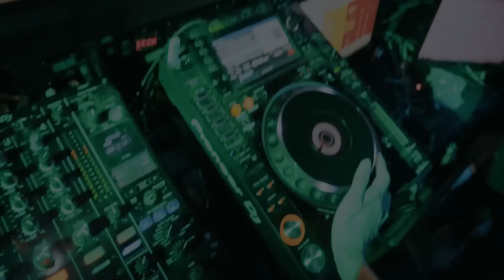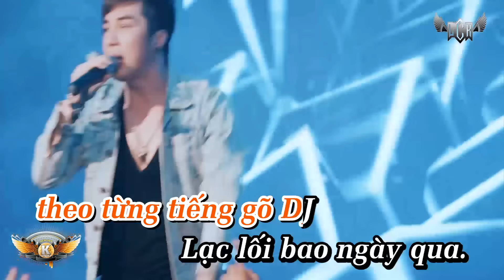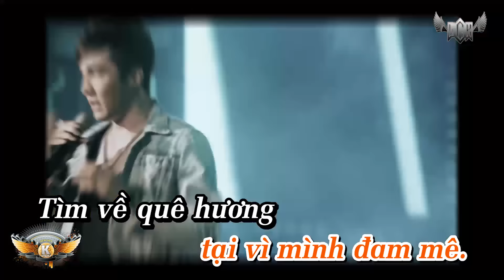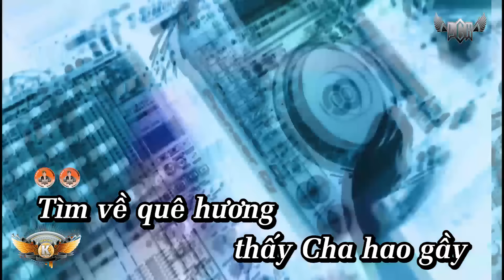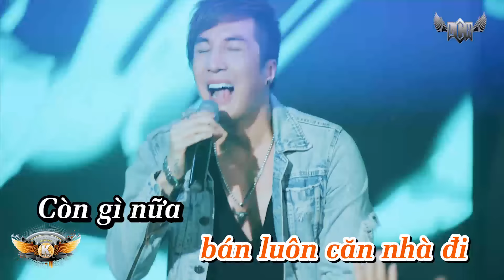KARAOKE ĐÁ VÀ ĐỜI | BEAT GỐC | LÂM CHẤN KHANG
ĐÁ VÀ ĐỜI
 Composer:
- Nhạc: Trần Thiện Thanh
- Lời: Thành Chip
Singer: Lâm Chấn Khang